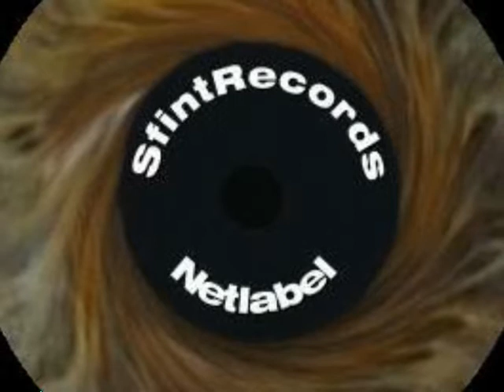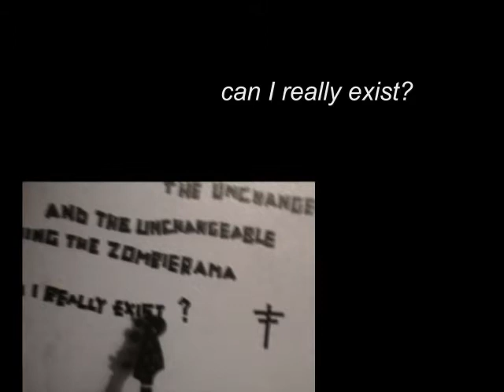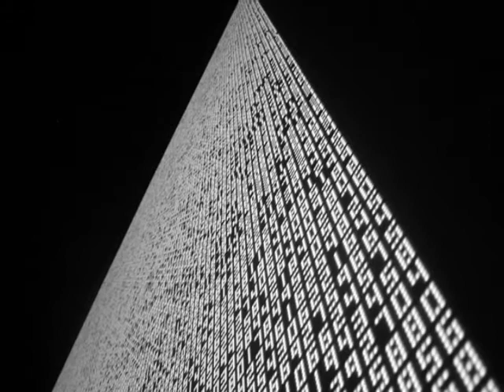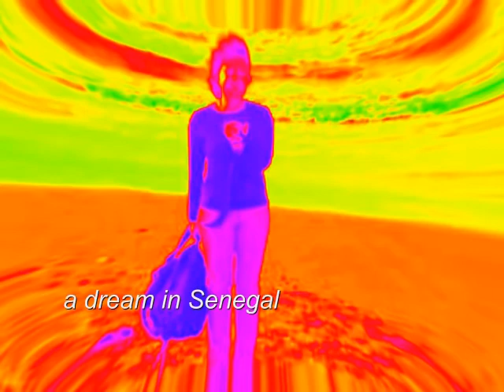Respect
Stream of Consciousness, one year of life, respect.

Psychology. The conscious experience of an individual regarded as a continuous, flowing series of images and ideas running through the mind.